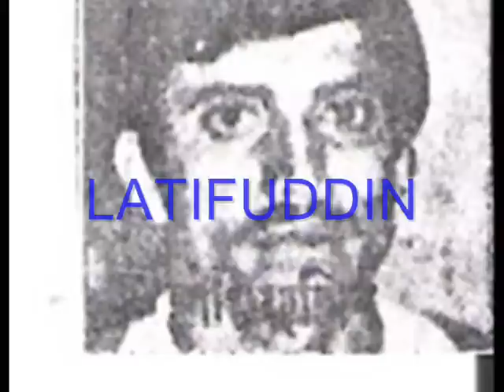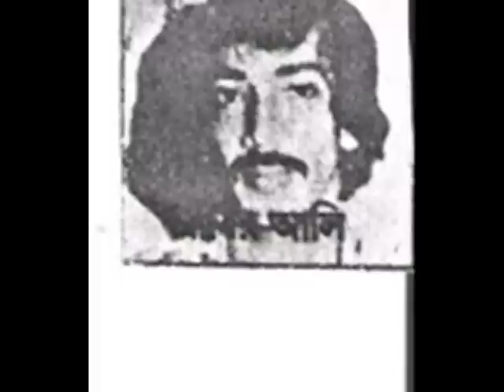Mohammedan Sporting Club, Part -2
Mohammedan Sporting Club, founded in 1892, is one of the leading football clubs in Kolkata.

They play currently in the second division in the I-League. Their home ground in NFL is The Salt Lake Stadium. They play Calcutta Super Division on their own ground - Mohammedan Sporting Ground, Kolkata.

They are the third most favourite football club in India[Citations Needed}. But they have faced a dearth of quality players and lack of money, which combined to affect their performance in domestic tournaments resulting in demotion to the 2nd Division of the National Football League.

Mohammedan Sporting already have SPS Group, makers of Elegant Steel, as sponsor and Reebok supplies the players' kit. However, recently the club has bagged a sponsorship deal of Rs.10 million ($226,085) with Anil Ambani's Reliance group. This deal is a big achievement for the club as it will allow them to get better foreign players and also provide other players with better facilities. Mohammedan SC are also known to their fans as The Black Panthers or in Hindi as Kaale Tenduye (which means the same). Some fans also call them "Men in Black"